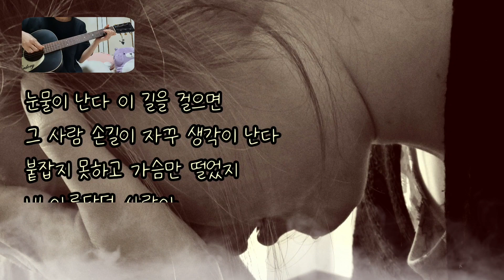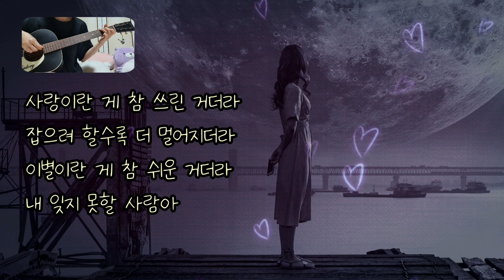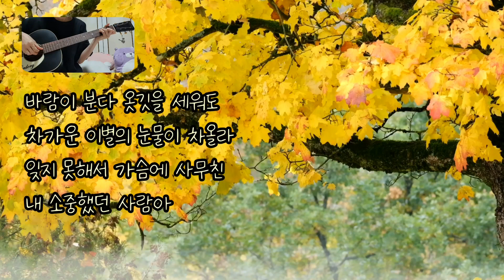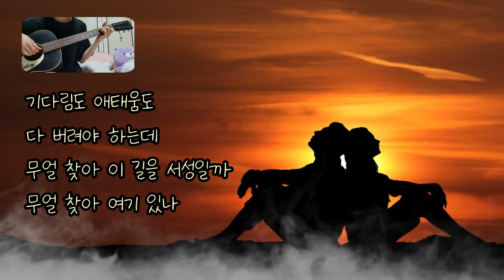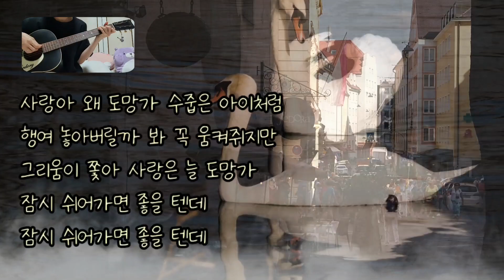해돌이 기타연습곡 376. 신사와 아가씨 OST 임영웅_사랑은_늘_도망가 C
C키 [구독자 Lee지영님 신청곡]